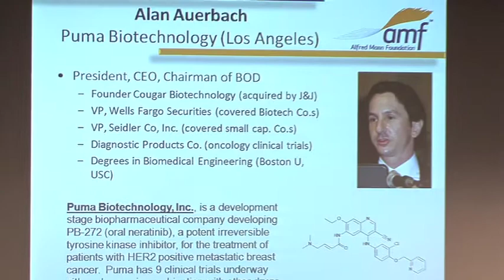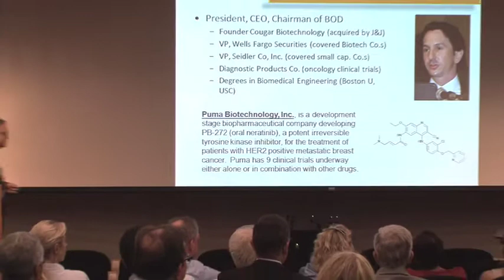SoCalBio 8:28:14 Oncology Part 2: Alan Auerbach President & CEO Puma Biotech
"New Oncology Drugs Under Development in Southern California"

Join us for an evening of networking and information exchange about new oncology technologies and products under development in the Greater Los Angeles region

Moderator:  Thomas Lobl, PhD.,  Emerging Tech. Strategist
Alfred Mann Foundation, (Santa Clarita)

The Alfred Mann Foundation is a medical research foundation dedicated to bringing advanced medical technologies to the public to provide significant improvements to the health, security and quality of life for people suffering from debilitating medical conditions.

Panelists:

Alan Auerbach, President & CEO,
Puma Biotechnology, (Los Angeles)

Stephanie Hsieh, President & CEO, Meditope Bioscieces
(Pasadena)

Lena A. Basile, Ph.D., President & CEO, Neumedicines
(Pasadena)

Manish Singh, PhD., Chairman & CEO, Lion Biotechnologies
(Woodland Hills)

Puma Biotechnology, Inc., is a development stage biopharmaceutical company developing PB-272 (oral neratinib), a potent irreversible tyrosine kinase inhibitor, for the treatment of patients with HER2 positive metastatic breast cancer.

Meditope Biosciences is developing best-in-class antibody-based cancer products. Discovered at City of Hope, Meditope's technology is capable of turning any monoclonal antibody (mAb) into a proprietary, site-specific "Lego-like" system that is able to attach and detach drugs to antibodies without the need for chemical conjugation. The result is a memAb (meditope-enabled mAb) product that is significantly more effective and offers multiple manufacturing advantages compared to existing antibody-drug conjugate technologies.

Neumedicines Inc. is a privately held biotechnology company developing protein therapeutics that address unmet clinical and societal needs in the areas of Oncology, Hematology and Immunology. NMIL12-1 (recombinant human interleukin-12 or rHuIL-12), the company’s lead product in development, targets multiple pathways of hematopoiesis and innate immunity and is being developed to address a broad range of clinical indications.

Lion Biotechnologies is focused on the development and commercialization of novel cancer immunotherapies based on tumor infiltrating lymphocytes (TILs).  This approach, also known as adoptive T-cell therapy, was developed by Dr. Steven A. Rosenberg at the National Cancer Institute and is currently in use at leading cancer centers in the US.

The SoCalBio Business Mixer bring together leaders from all segments of the life-science industry to share insights and learn about:

Innovation best practices
Device and biotech business trends
Technology convergence opportunities, and Broad-reaching public policies shaping the commercialization of innovations and healthcare service delivery in the U.S. and abroad.